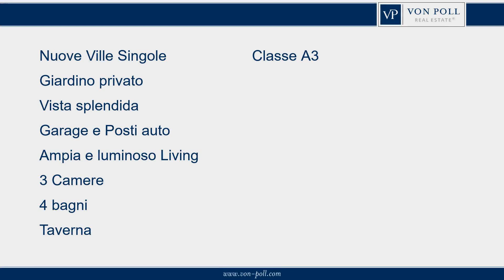Nuove Ville singole a Isola Vicentina - Castelnovo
Abitazioni moderne, concepite per le famiglie che amano la comodità, spazi verde, privacy, indipendenza ed il comfort di abitazioni piacevoli da vivere.
Ai piedi delle colline di Ignago e Isola Vicentina che fanno da cornice, questo nuovo complesso residenziale è posto in zona tranquilla e priva di traffico, a pochi minuti dal centro di Castelnovo o dal paese di Costabissara comunità altamente apprezzata dalle famiglie e non solo, per l'elevato numero di servizi a disposizione dei cittadini e per la tranquillità e sicurezza.